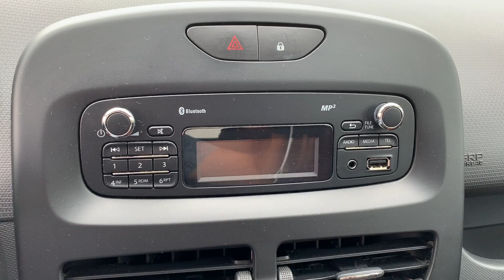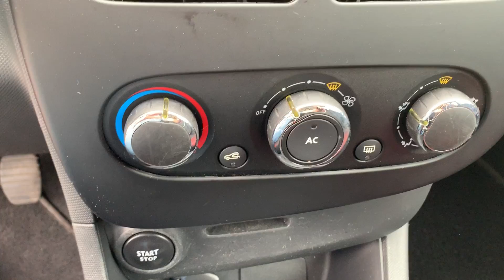CLIO 1.1 GPL